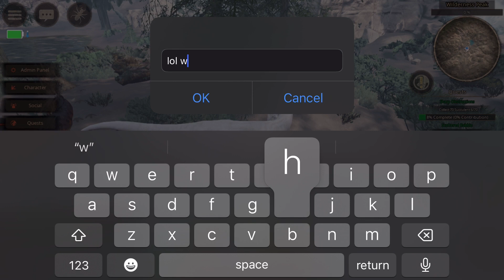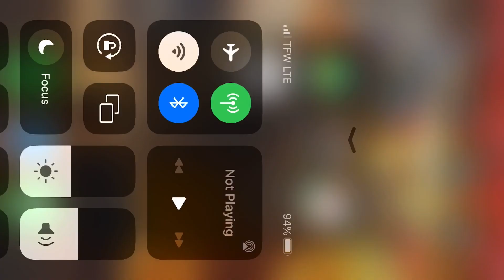MoonKissed the Allosaurus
This is MoonKissed she is an albino allosaurus living on the New Hope Sanctuary island. She has grown up in solitude all her life after the death of her mother Luna. This is her first interaction with a male of her species.